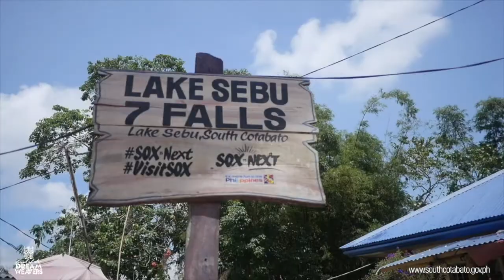have you Experienced Helobung Festival ???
Every 9th to 11th of November, the municipality of Lake Sebu, the summer capital and the eco-cultural center of South Cotabato celebrates its foundation anniversary reflecting the unique cultural identity and ethnicity of the province.

This is My Helobung Festival Experience in Two Minutes...